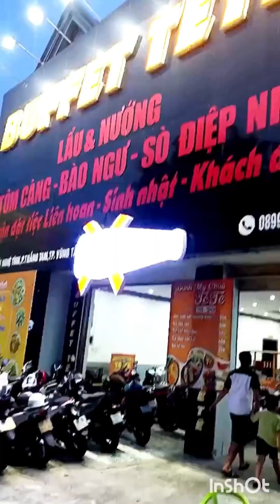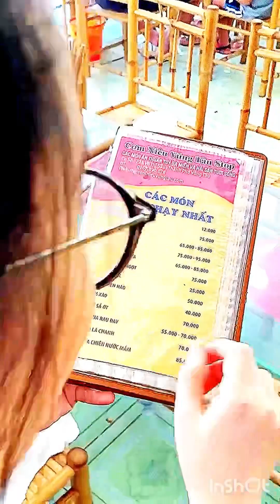VŨNG TÀU, ĂN CHƠI Ở ĐÂU VUI ? | SINH NHẬT CON GÁI ĐÔNG NHIÊN | NHẠC SĨ NGUYỄN DUY HÙNG: 0906.177.176